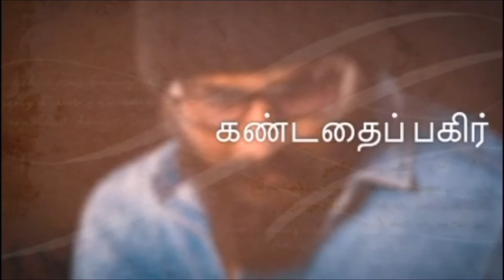WONDER (2017) | TAMIL REVIEW | SHRI VALSON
Stephen Chbosky இயக்கத்தில், 2017ஆம் ஆண்டு வெளிவந்த Wonder  திரைப்படம், புகழ் பெற்ற அமெரிக்க எழுத்தாளர், R. J. Palacio எழுதிய நாவலின் தழுவல். Treacher Collins Syndrome-னால் பாதிக்கப்பட்ட, 10 வயசு சிறுவன், August Pullman. முக தோற்றத்தை வைத்து சக நண்பர்கள் அவனை தனிமை படுத்துகின்றனர். Auggieயின் பெற்றோரின் அதீத அன்பு, அவனை அனைத்து சவால்களையும் எதிர்கொள்ள வைக்கின்றது.

0:00 Introduction
0:19 Social Message
1:28 Movie Synopsis
1:49 Treacher Collins Syndrome
2:11 Movie Review
3:34 End Card

Wonder is a 2017 American drama film directed by Stephen Chbosky. This film is based on her bestselling novel of the same name, which tells the story of August Pullman, a boy with facial differences caused by Treacher Collins syndrome who enters fifth grade and confronts the challenges of attending a mainstream elementary school for the first time.